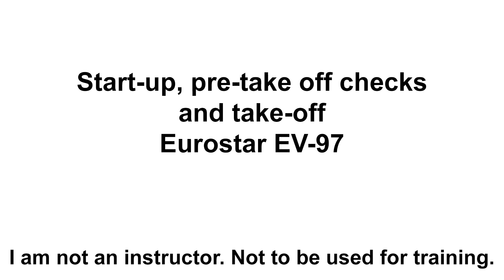How to start up, pre flight and take off a Eurostar EV-97 Microlight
This video shows how to start-up a Eurostar EV-97 Microlight, perform pre-take off checks and how to take-off. I am not an instructor and this is not an instructional video, nor should it be used for training. Instead, this video might be a useful reminder to help Eurostar EV-97 Microlight pilots conduct their first flight take-off after a long gap between flying.

This flight is from October 2019, cut for my own benefit to help me get ready for my first flight after the Coronavirus lockdown, I decided to publish this short video which shows the start-up, pre-take off checks and the actual take-off and climb out. This video is specific to G-CGVT and your Eurostar may differ, therefore checks may differ.

It makes sense to review this video with the appropriate check list for your own Eurostar EV-97. That's what I will be doing. Other videos on my channel are linked in this video, which show circuit work and landings in different configurations.
This video has full ATC and you will hear a number of initial calls on the ground, initial calls in the air, re-join calls etc. Consult an RT instructor if you need to brush up on your radio skills!

 Shot with:

1 x GoPro Hero 7
1 x Vtin 1080p video camera
1 x Zoom H1n stereo audio recorder